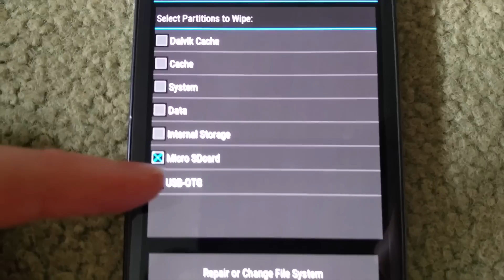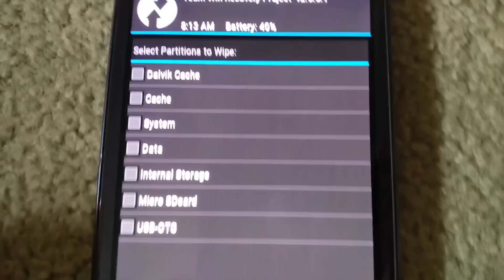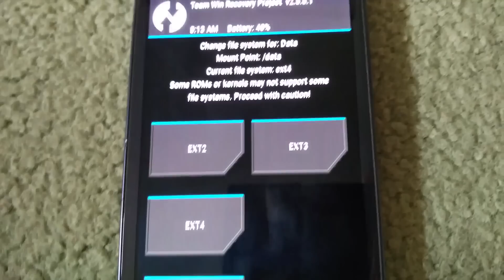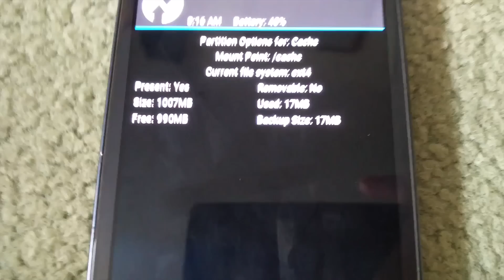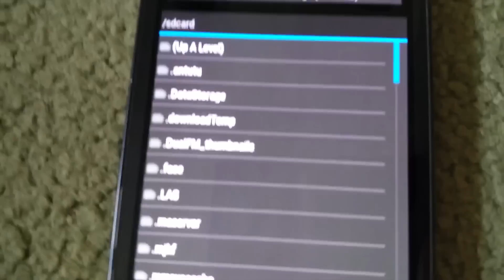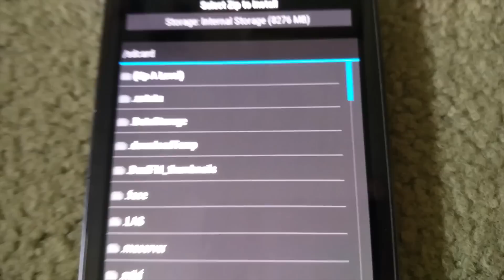How to Fix "Encryption Unsuccessful" on Android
In this video I will be showing you how to fix it when you get a message showing you that the encryption was unsuccessful and that you should factory reset your phone to fix it.